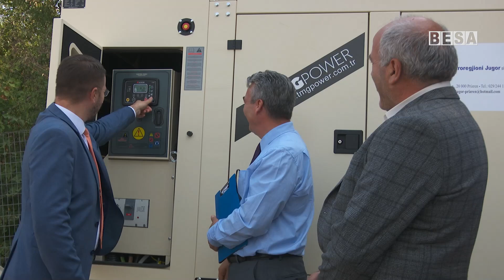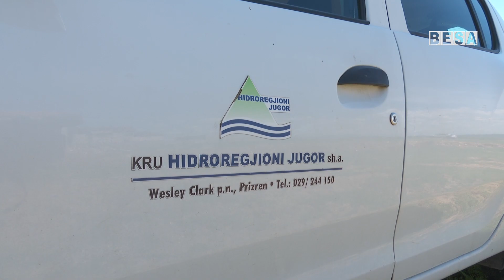Bëhet instalimi i dy gjeneratorëve të stacioneve të pompimit ''SOZI'' në Nashec dhe Kojush